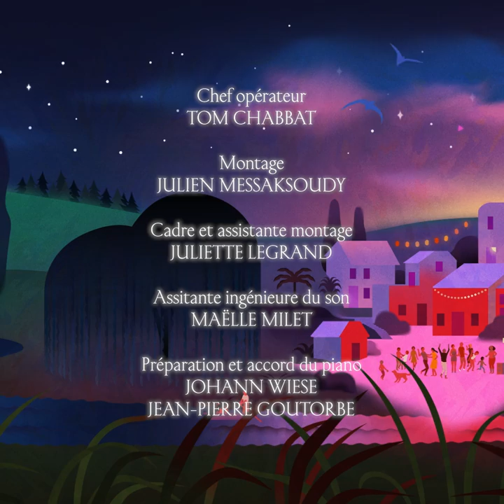Laura Netzel, Din fried, var han en drömgestaldt? -Elsa Dreisig, Alexandre Pascal, Théo Fouchenneret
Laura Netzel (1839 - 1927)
Din frid, var han en drömgestalt?, op. 61
(Ta paix, n’est ce qu’un rêve ?)

Elsa Dreisig, soprano
Alexandre Pascal, violon
Théo Fouchenneret, piano

Illustration, Cécile Bidault
Animation, Lorène Gaydon
Réalisation, Alexis Lardilleux
Ingénieur du son, Aurélien Bourgois
Cadre & assistante montage, Juliette Legrand
Assistante ingénieur du son Maëlle Milet
Écriture, Irène Meija Buttin
Traduction, Leila Schneps
Enregistrement voix off, Mireille Faure

Images tournées à l'abbaye de Royaumont

Merci à nos partenaires et soutiens :
Ministère de la Culture, DRAC Île-de-France, Centre National de la Musique, Région Île-de-France, Département du Val d'Oise, Caisse des Dépôts, Fondation Lazard et frère Gestion, Fondation Etrillard, ProQuartet - Centre Européen de Musique de Chambre, Yamaha Pianos, Boulanger Initiative, ComposHer, Hemu

00:00 Présentation Laura Netzel
01:07 Din frid, var han en drömgestalt?
05:26 Générique de fin